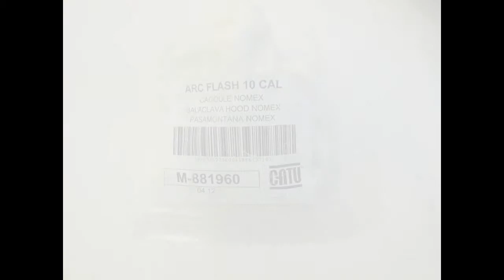CATU Kit-Arc-10-C - CATU 10 Cal Arc Flash Protection Kit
CATU Arc Flash 10 cal Clothing & PPE Protection Kit includes :

CATU M-881956 M182/1-B Arc flash face shield on electrician helmet
CATU MO-11000 safety glasses
CATU M-881960 protective hood
CATU Arc flash jacket or coverall made from Indura Ultra Soft fabric.

Arc flash clothing and protection kit weight 4.03kg.

Arc Flash Potential Hazardous Tasks - LV-HV equipment testing, visual and IR (infrared) inspections, manipulation of live cable conductors, switching/racking breakers, installation of LV-HV cables into energised equipment including switchgear, transformers and motors, replacement of LV-HV fuses and links, live underground cable jointing.

Arc Flash Consequences - Arc flash victims may require extensive treatment and rehabilitation. Business costs associated with arc flash accident include compensation claims, lost production, severe electrical equipment damage and fines. An example of an electrical arc accident generated costs in order of $430,000 (Source BG ETEM), considering medical treatment for the arc flash victim, lost time from work, damage to electrical equipment, legal costs and compensation.

CATU Arc Flash Jacket & Coverall - 8 or 10 Cal per sqcm Arc Flash Protection
CATU Arc Flash Clothing, PPE Protection Kit includes : Arc flash face shield, helmet, safety glasses, protective hood and arc flash jacket or coverall made from Indura Ultra Soft fabric. Arc flash clothing and protection kit weight 4.03kg.

CATU Arc Flash Jacket & Coverall - 25, 40, 55 Cal per sqcm Arc Flash Protection
CATU Arc Flash Clothing, PPE Protection Kit includes : Arc flash protective hood with integrated face shield, protective coat, protective bib overall, electrically insulated helmet and safety glasses. Arc flash clothing made from Indura Ultra Soft fabric. Arc flash clothing and protection kit weight 6.7kg.

CATU Arc Flash Jacket & Coverall - 65 & 100 Cal per sqcm Arc Flash Protection
CATU Arc Flash Clothing, PPE Protection Kit includes : Arc flash protective hood with integrated face shield, protective coat, protective bib overall, electrically insulated helmet and safety glasses. Arc flash clothing made from Nomex fabric. Arc flash clothing and protection kit weight 6.7kg.

What is arc flash ?

An arc flash is the consequence of an electric arc which can occur where there is sufficient voltage in an electrical system and a path to ground or lower voltage. Arc flash is usually caused by a short circuit of energized conductors.

An arc flash caused by an electric arc with 1,000 amperes or more can cause substantial damage, fire or injury. The massive energy released in the fault rapidly vaporizes the metal conductors involved, blasting molten metal and expanding plasma outward with extreme force. A typical arc flash incident can be inconsequential but could conceivably easily produce a more severe explosion. The result of the violent event can cause destruction of LV-HV electrical equipment involved, fire, and injury not only to the worker but also to nearby people. Forces may exceed 100kPa (KiloPascal) and debris is spread up to 300 meters / second with temperatures of up to 20,000°C.

In addition to the explosive blast of such a fault, destruction also arises from the intense radiant heat produced by the arc flash. The metal plasma arc produces tremendous amounts of light energy from far infrared to ultraviolet. Surfaces of nearby people and objects absorb this energy and are instantly heated to vaporizing temperatures. The effects of arc flash can be seen on adjacent walls and equipment -- they are often ablated and eroded from the radiant effects. The thermal incident energy onto the worker can cause severe skin burns or have lethal consequences.